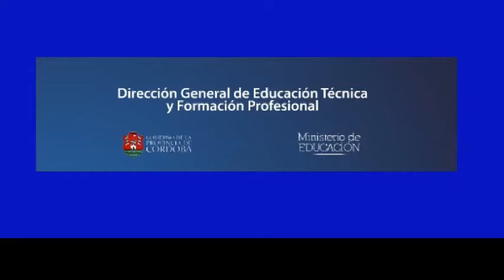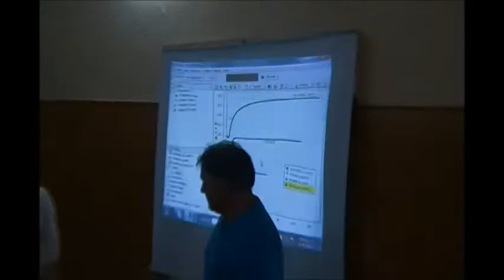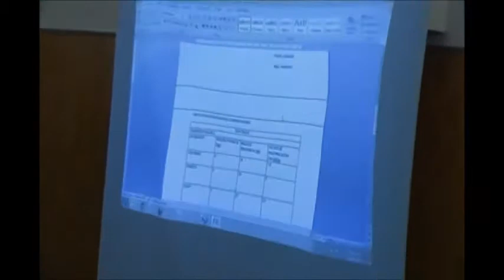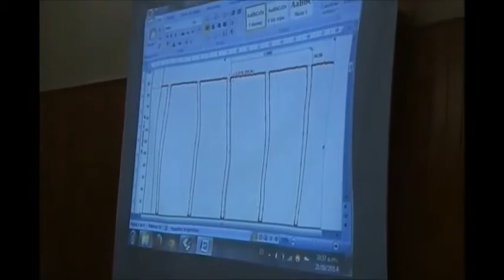IPET 47 Anexo ISLA VERDE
Capacitación docente en Uso del Laboratorio de Ciencias Naturales y Tecnología en el IPET 47 Anexo Isla Verde